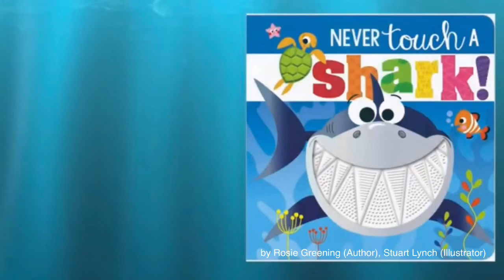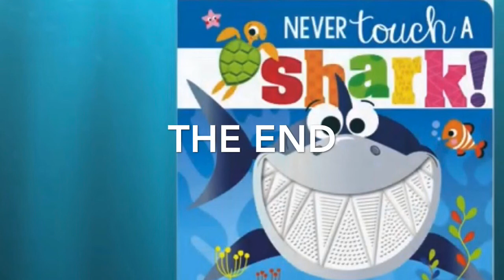Never Touch a Shark Read by Miss Annat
Never Touch a Shark by Rosie Greening